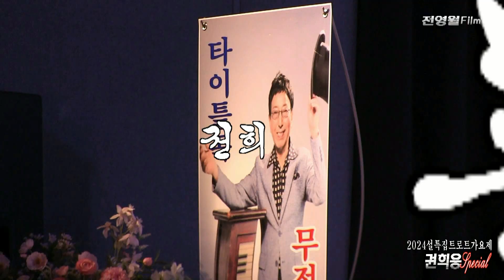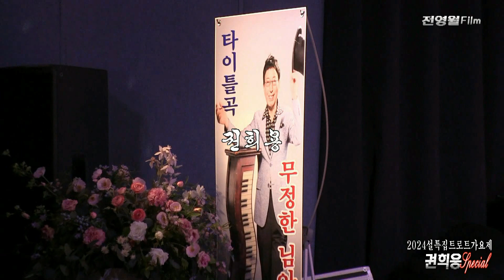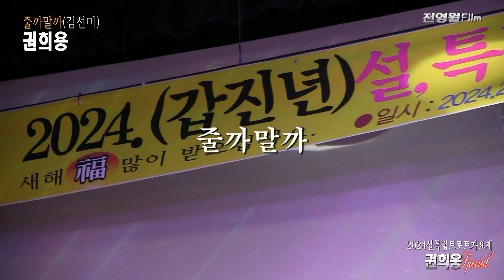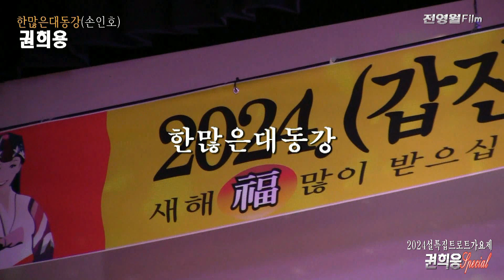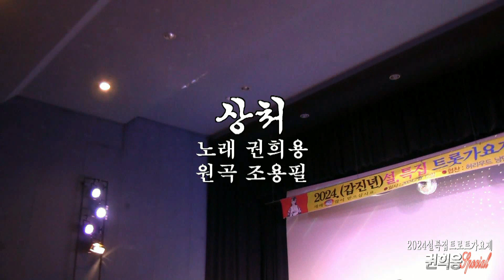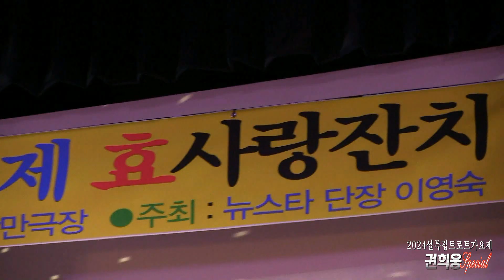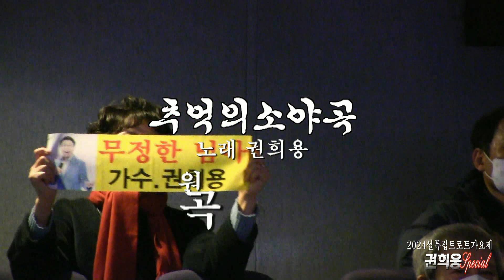[전체영상] 2024설날특집 트롯트가요제 [가수 권희용 Special Concert]